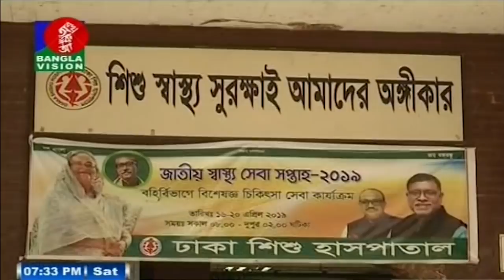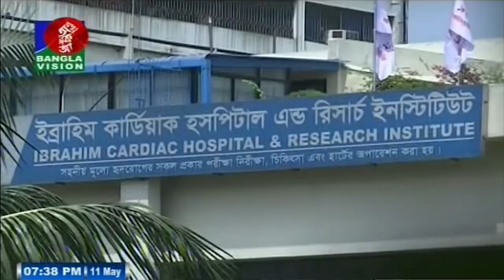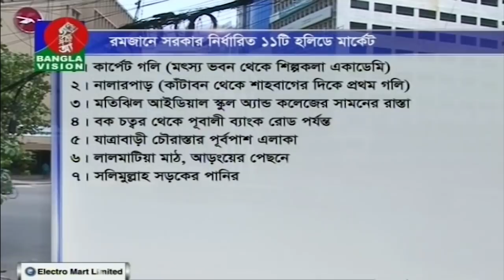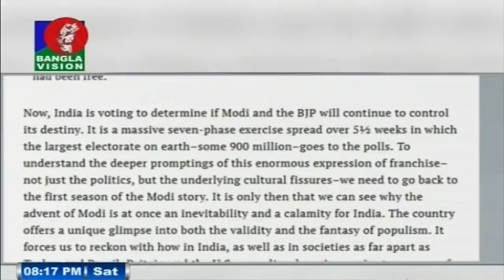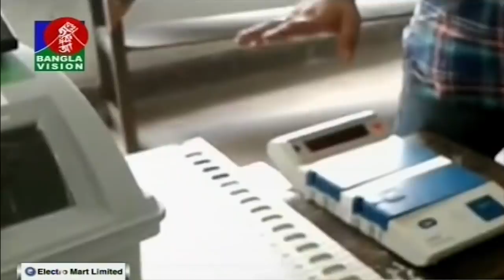সন্ধ্যা ৭:৩০ টার বাংলাভিশন সংবাদ | Bangla News | 11_May_2019 | 07:30 PM | BanglaVision News H